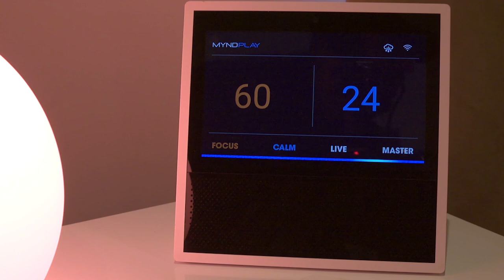Mind Controlled Lighting and Emotional Ambience with Amazon Alexa, MyndHub and LiFX Smart Bulb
Myndhub from MyndPlay makes any device or gadget a brainwave neurofeedback device allowing users to control, power and move things with their minds as well as having devices react in real-time to their mental focus and calm...